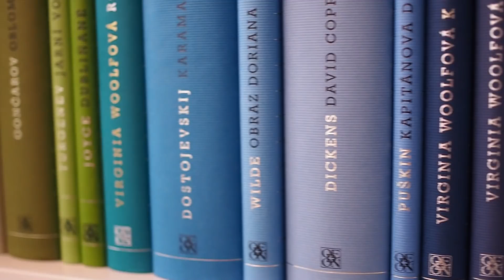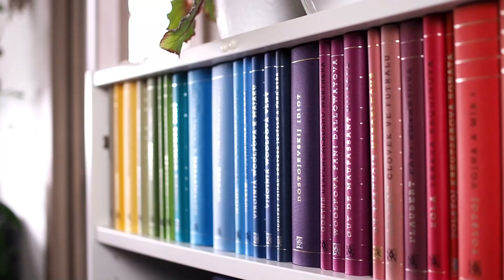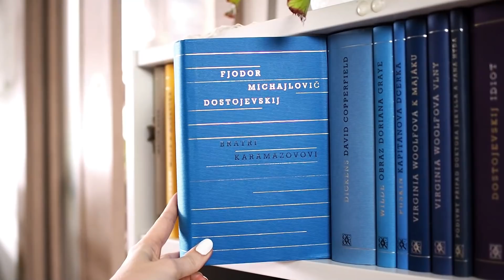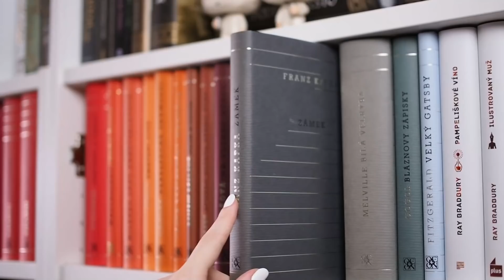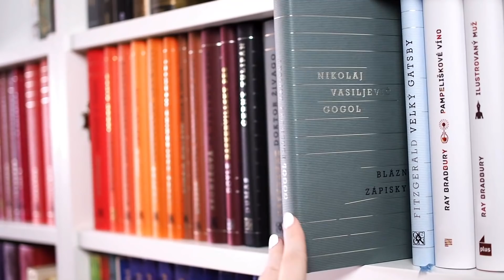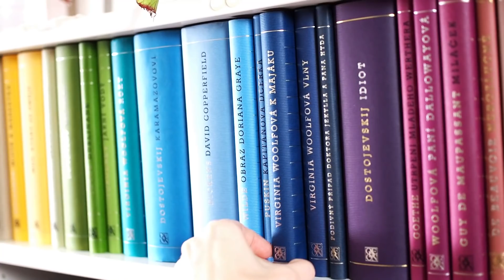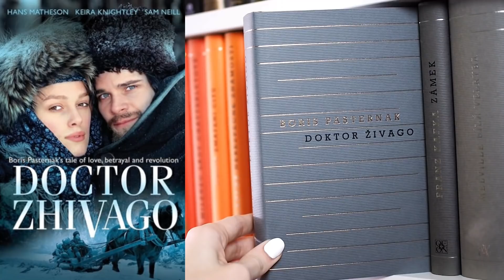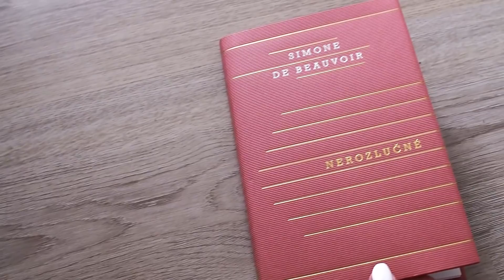Má knižní sbírka - #3 - Knihovna klasiků!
Čauky! Vítejte u videa, které mi dalo neskutečně zabrat :D Dnes vám představím edici Knihovna klasiků od Odeonu, kterou sbírám už od roku 2017 a kterou naprosto miluju. A věřím, že vy budete taky :)
video vzniklo ve spolupráci s knihkupectvím Luxor
KÓD 20% sleva - RADSIODEON (platí pouze na luxor.cz